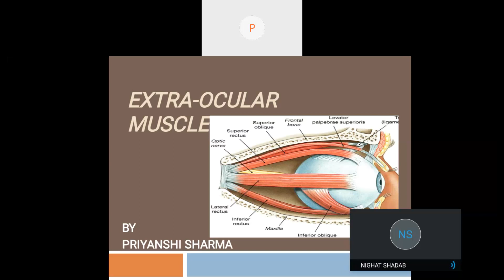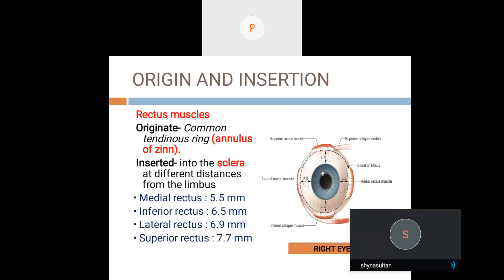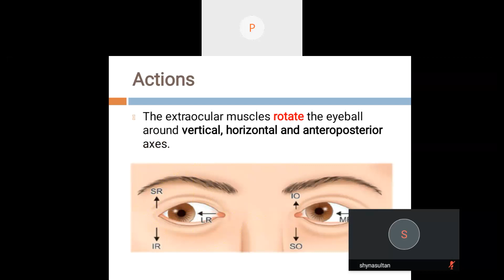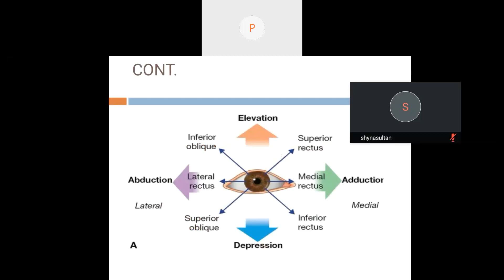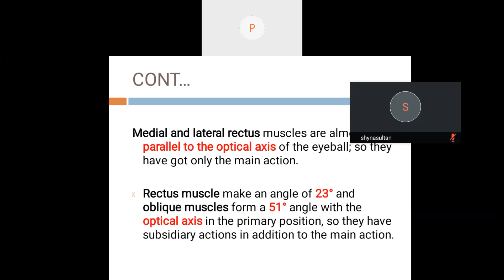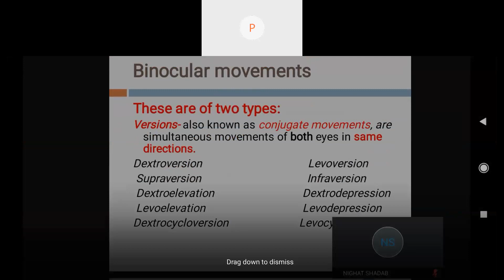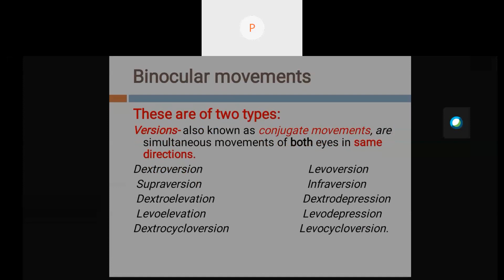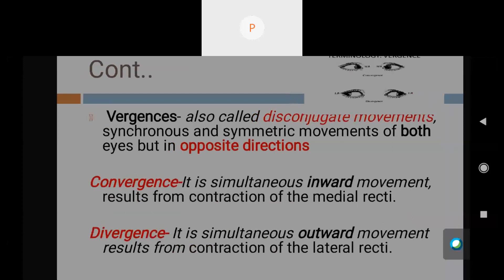Know about Extra Ocular Muscles..Muscles which help in eye movement.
The objective focuses on working through a system,first dealing with the smaller areas then coming to the major ones. Optohub is a platform of interaction, learning, growing, and glowing. Utilizing the time we are been provided and digging the best out of it.
The barrier which hinders juniors and seniors interaction is easily been broken down by holding up the sessions which are very interactive. Who on earth does want his vision to be perfect, but the gap between the "Want" and reality is colossal. Step by step, assisting the world to get aware of the myopia statics growing hand over fist.Out of 6, 4 are having glasses or using any opticalaids in the current century.
This YouTube channel will get you an idea that we the students of Optometry, the youth of the generation, want to give 100% effort in the enhancement of optometry profession worldwide.
Small efforts of every individual will impact in great success for the underestimated health care professionals(by definition). We play a big role in vision rehabilitation.
The future of the world is up here to decide whether it will be a positive situation for the upcoming generations or the same current scenario.
Students, Faculties, Seniors, Juniors, Working Optometrist.all are involved in uplifting the motive of the Optohub.
I "Optohub" pledge to boycott the vile query "who is an optometrist" from the globe.I will make it a desire and dream of every high school pass out to get onto an optometry college. My dream is to aware of the world about the deteriorating vision and supply the best treatment to every door.YOUR FOCUS,OUR FOCAL
An optometrist,not unknown anymore:-)